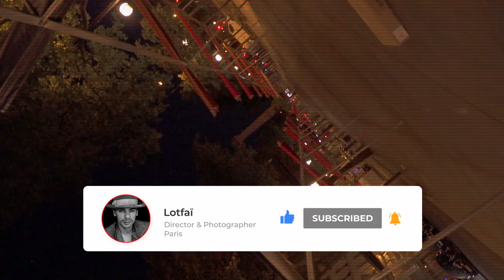2020 | A Walk in Paris S01E01 🎶 1 Hour Lo-Fi Beats to Work & Study to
📻Tracklist at the end of the description.

My name is Lotfaï and I am a french Director & Photographer who deeply loves his city. Enjoy this 1 hour trip with me, while I am walking in the streets of Paris. It starts in the 12th district at 04:00am and ends around 08:00am in the 13th one.

🐈‍⬛A WALK IN PARIS - 1 Hour Music Series
Sharing with you the tracks I'm listening to when I walk and shoot at night, giving me the feeling Paris is mine.

Thumbnail:
"Lonely Night" by Artist RicoDZ on Deviant Art. Check him out !

📻TRACKLIST
0:00 Air Bed - Osoku
3:00 Always Raining - Frook
5:24 Appeased Soundscape 11 - August Wilhelmsson
7:34 Black Tie - Frook
10:06 Cashmere - Dylan Sitts
12:27 Celemation - Jobii
14:44 Desolate Blur - Jobii
17:47 Enu - Osoku
20:13 Imaginary Friends - Oomiee
22:55 Midwest Diner - Frook
25:07 Odyssey - [ocean jams]
27:20 Open All Night - Frook
29:36 Palm Trees - Justnormal
31:24 Rain Check - Dylan Sitts
33:41 Runoff - Jobii
36:06 Salmon Challis - By Lotus
39:33 Shinigami - SINY
41:48 Slipping Away - Guustavv
44:42 Sunday Spelunking - Frook
46:50 Sunday Travels - Guustavv
49:14 Homeless Soul - Fleurs Douces
59:47 End Credits